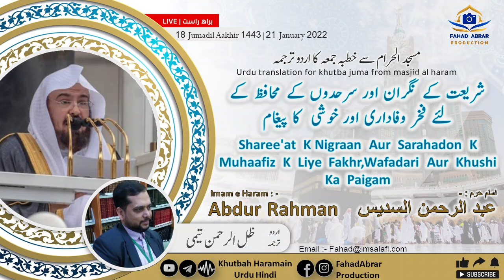Khutbah-Makkah 21-Jan-21 | Sharee'at K Nigraan Aur Sarahadon K Muhaafiz K Liye Fakhr Aur Khushi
Khutbah-Makkah 21-Jan-21 | Sharee'at K Nigraan Aur Sarahadon K Muhaafiz K Liye Fakhr,Wafadari Aur Khushi Ka Paigam | شریعت کے نگران اور سرحدوں کے محافظ کے لئے فخر وفاداری اور خوشی  کا پیغام